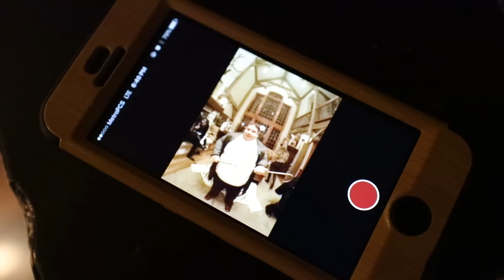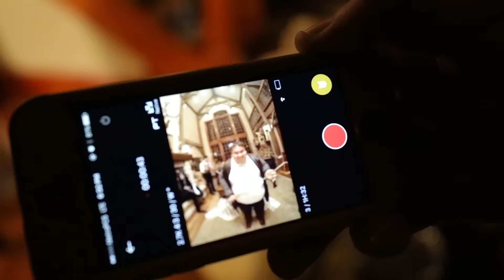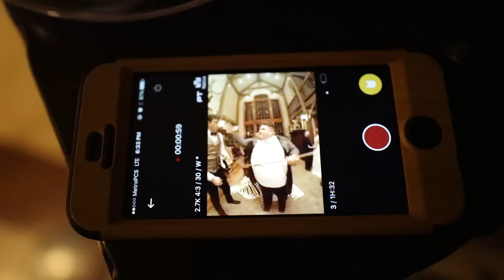16 GoPro Cameras Strapped Together - Murder Mystery!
16 GoPro Cameras Strapped Together - Murder Mystery!
The ultimate murder mystery 360 experience behind the scenes!

Special Thanks to YouTube for the GoPro Odyssey!

Super thanks to the Trapnell family for letting us take over their house!

Film by Team Supertramp
Directed by: Zane O'Gwin
BTS Filmed by: Devin Graham